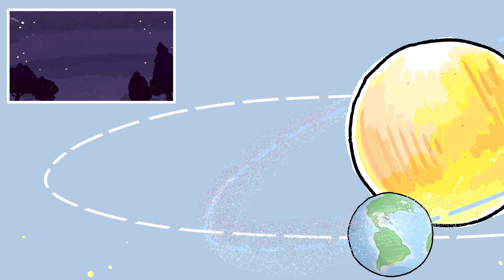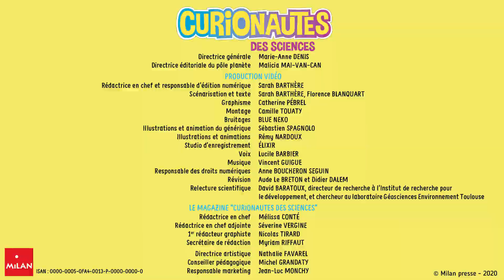Les Curionautes - Les étoiles filantes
Pendant les nuits d’été, tu as de grandes chances d’observer des étoiles filantes. Mais d’où viennent-elles ? Réponse en vidéo !

Retrouvez Les Curionautes et bien d'autres activités ludo-éducatives dans l'application jeunesse Bayam

@Curionautes des Sciences